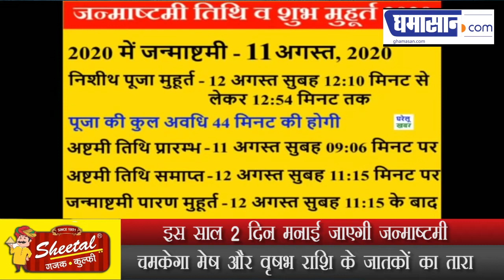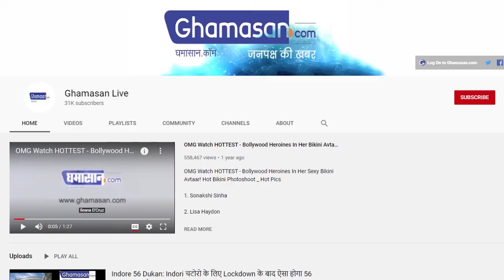Janmashtami Special : इस जन्माष्टमी चमकेगी इन राशियों की किस्मत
इस साल 2 दिन मनाई जाएगी जन्माष्टमी
चमकेगा मेष और वृषभ राशि के जातकों का तारा

इस जन्माष्टमी का पर्व 2 दिन मनाया जाएगा 11 और 12 अगस्त को देश भर में श्रीकृष्ण का जन्मोत्सव मनाया जाएगा।